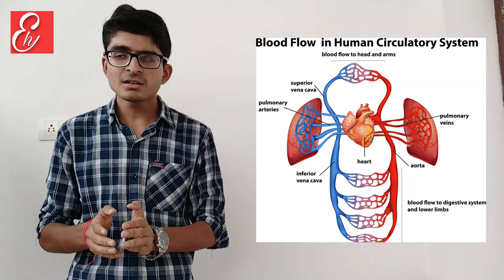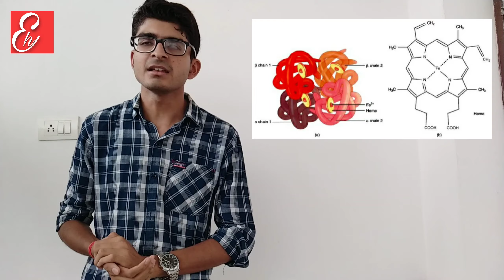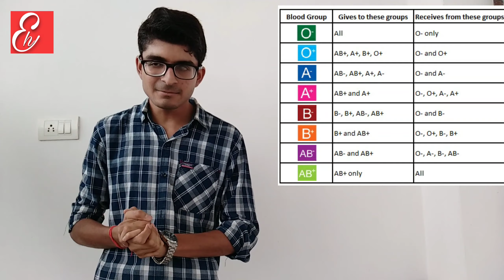Circulatory System Explained Part -1 ICSE Class 10th | सर्कुलेटरी सिस्टम Part -1 ICSE बायोलॉजी हिंदी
Hey Students !! In This Vedio I Have Explained Circulatory System In Detail This Is Part -1 Of Vedio
Watch And If Any Doubts Occurred Plz Message On